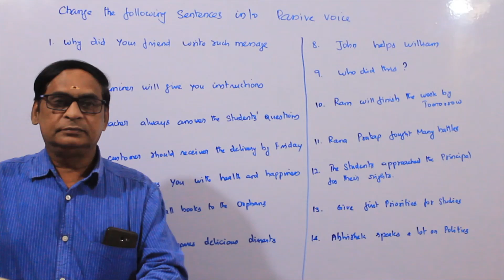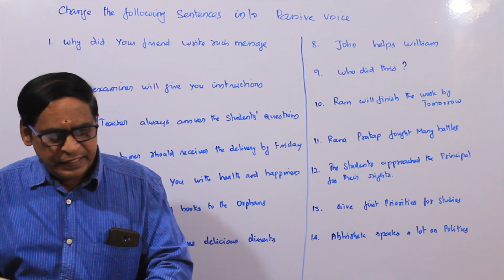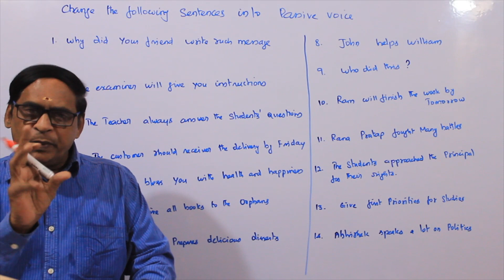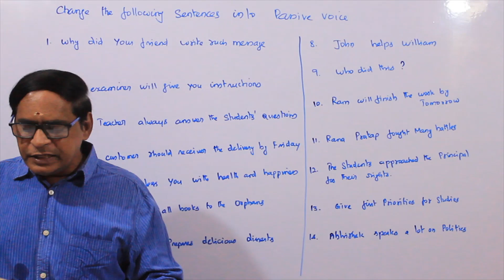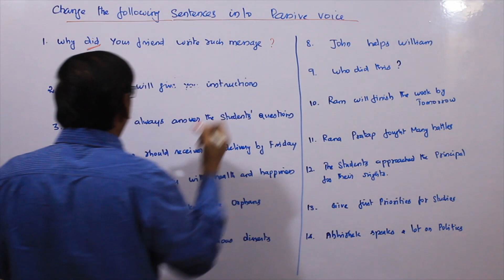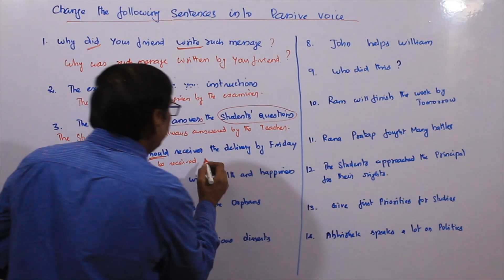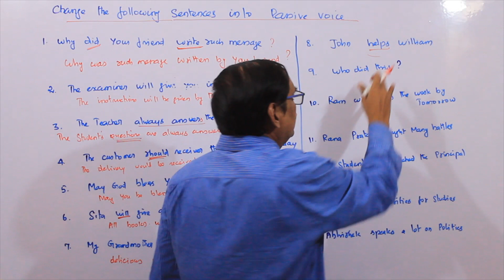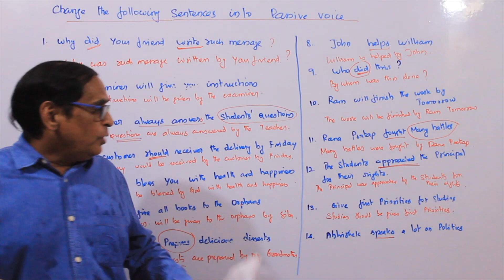#1 Revision Test | Business correspondence | CA Foundation | Recommended answers | VS ACADEMY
Suggested Answers for Revision Test Conducted By VS Academy | Business Correspondence | CA Foundation |